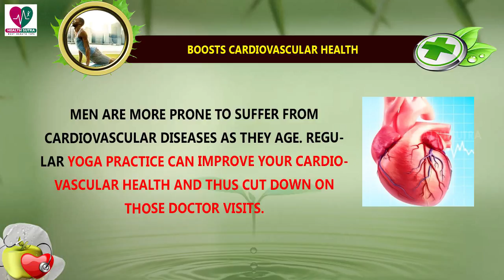5 Reasons Men Must Practice Yoga Every Single Day! || Health Sutra - Best Health Tips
Watch : 5 Reasons Men Must Practice Yoga Every Single Day! || Health Sutra - Best Health Tips